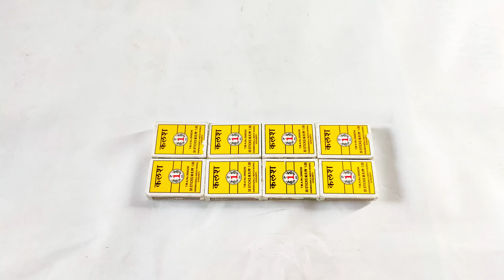how to make matchbox heavy trailer truck at home diy matchbox truck@Rajproject_24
how to make matchbox heavy trailer truck at home diy matchbox truck

hello friends is channel par apko diy projects
videos dekhneko milegi

In this video, I am going to show you how to make matchbox loding truck at home using dc geared n20 motor 600rpm 12v. You can easiy make it by following the easy step by step video. I am making it using  ice cream stick and 3.7v battery, matchbox, switch, etc..

***videos  link ***

how to make matchbox heavy trailer truck CD

how can make matchbox heavy trailer truck

make a matchbox heavy trailer truck

diy matchbox heavy trailer truck

you can make matchbox heavy trailer truck

matchbox heavy trailer truck

matchbox heavy trailer truck at home

heavy trailer truck at home with matchbox

matchbox trailer truck

diy matchbox truck

How can make heavy trailer truck with matchbox

Tech raj